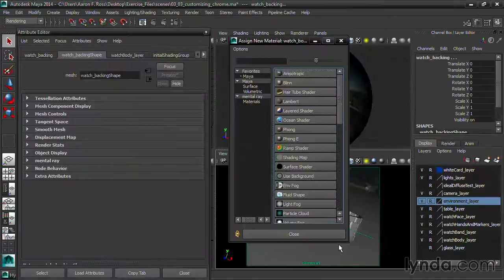Creating Product Shots in Maya